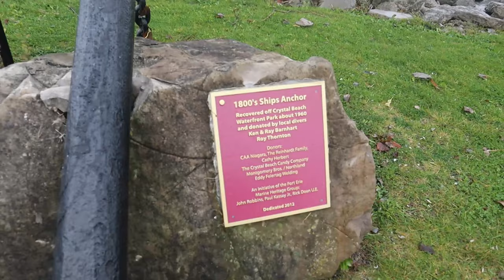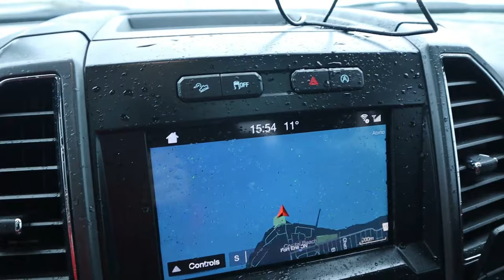Lake Erie Fall Storm 2019 / Niagara Weather Vlogger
With 80-100 km/h winds blowing off Lake Erie, it created quite the storm surge.
So, i grabbed the Camera and off i went to see what i could find.
Big Waves, Surfers,  Flooding, Destruction.